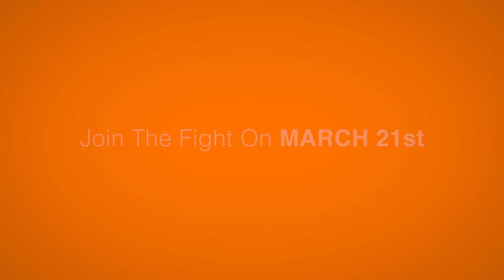NOT FOR SALE - Anti-Human Trafficking Benefit Concert (OFFICIAL PROMO)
MARCH 21st, Doors Open at 7:00pm
AVALON HOLLYWOOD

Featuring:

Tournament of Hearts

Telosgeg Presents
NOT FOR SALE, Benefit concert supporting the Anti-Human Trafficking Movement

·  Over An estimated 2.5 million people are in forced labor at any given time as a result of trafficking

All net proceeds will go to NOT FOR SALE to help fight Human Trafficking and raise awareness around the world.

Thank you for your support, see you there!